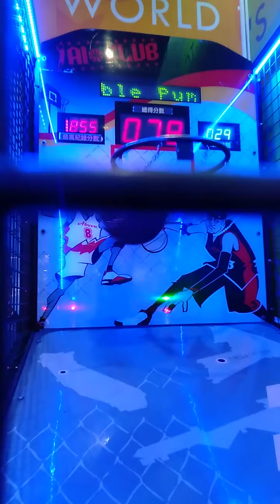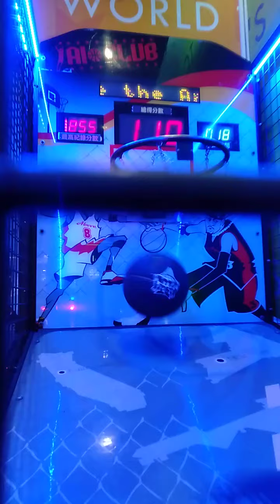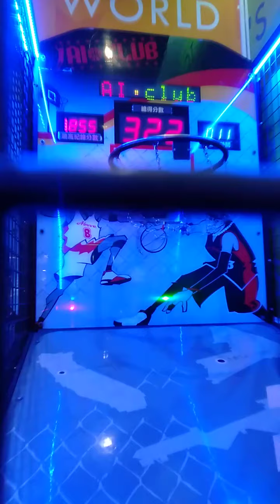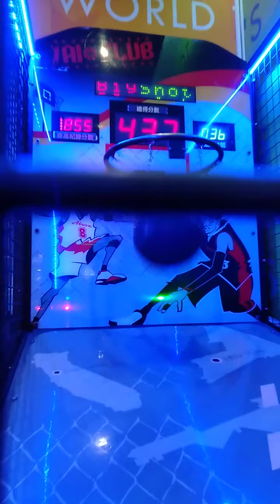嘉義湯姆熊歡樂世界 挑戰投籃機（118）